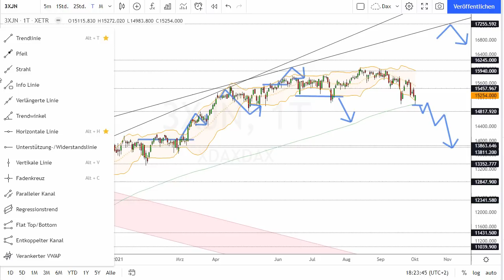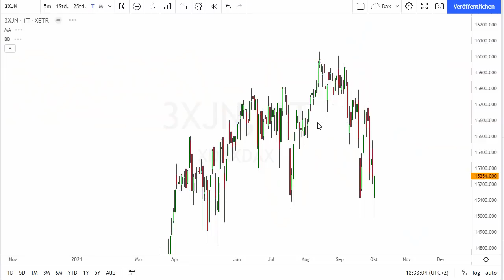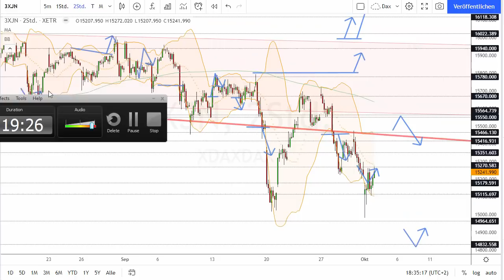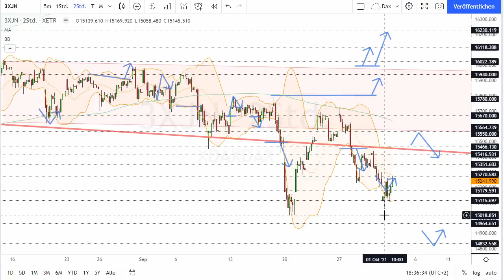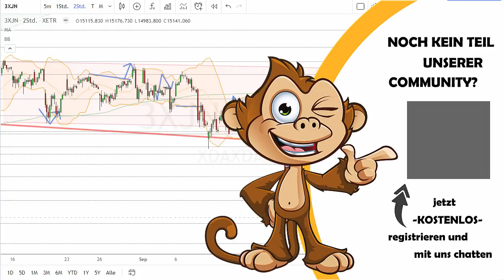Dax Analyse 04.10.2021